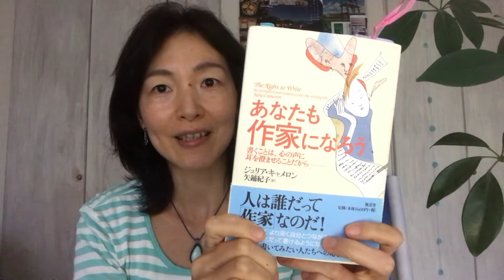あなたも作家になろう ジュリア・キャメロン モーニング・ページ YouTubeでライト・トゥ・ライト！ １１.体験の価値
１１.体験の価値
自分の体験を大切にする
誇りに思うこと５０のリスト

@bfi5993j でも検索できます！

YouTubeでアーティスト・ウェイ！

東京の西、八王子市でアトリエを主宰しています。

BGM編曲・フルート演奏：原田サトシ（サッシー）さん